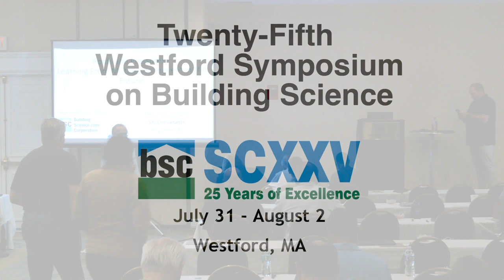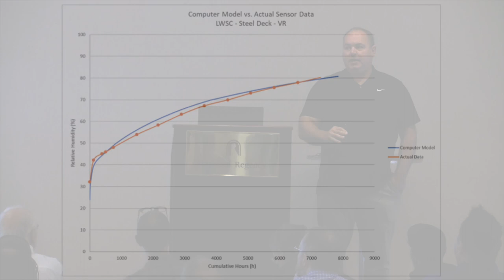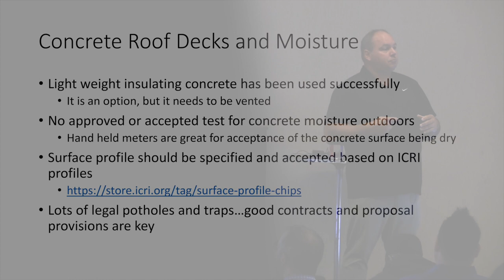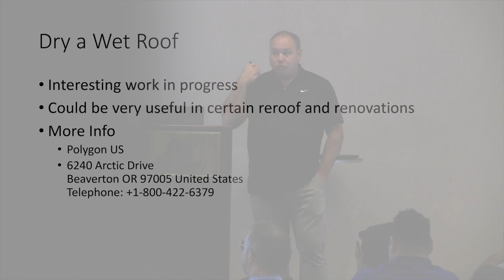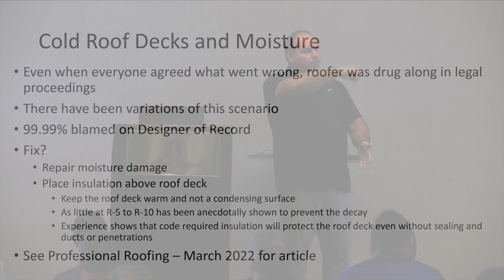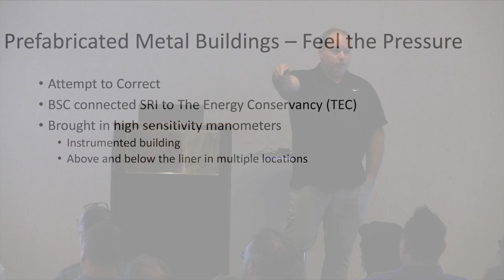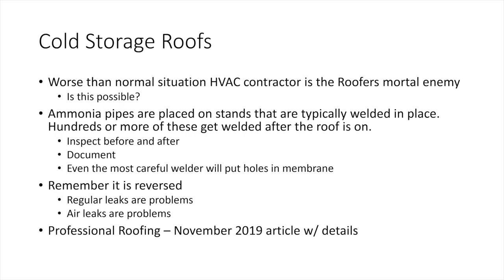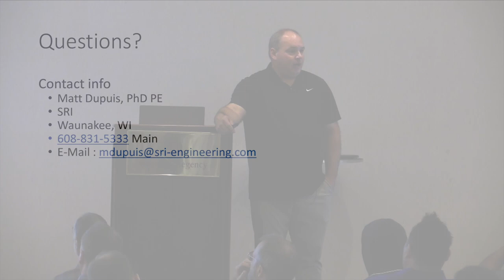Roofs and Pressures: Learning From Mistakes, Matt Dupuis (Building Science Summer Camp 2023)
Matt Dupuis received his B.S., M.S., and Ph.D. from the University of Wisconsin and is a licensed PE in multiple states. He has worked all over the world and is the “go-to” person when things are not going “well.”

Low-slope roofing is a cornerstone of building science. However, when things go hygrothermally wrong on a roof, things fail in spectacular fashion.

Matt will cover some of the most expensive failures currently plaguing the roofing side and ways to avoid them.

Learning Objectives
Understanding how low slope roofs fail hygrothemally.
Understanding how to prevent low slope roofs from failing hygrothermally.